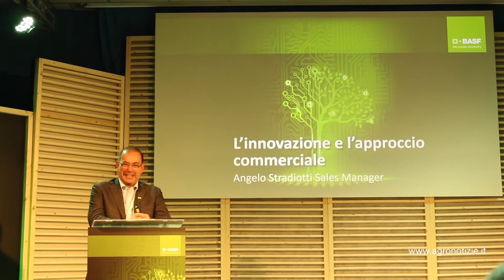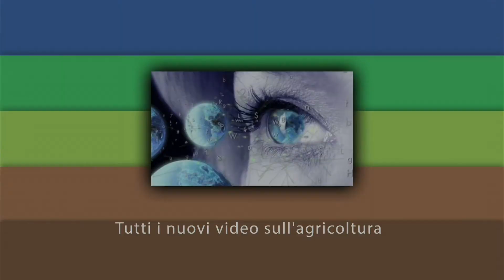i-factor Basf Italia: innovazione per creare valore - Angelo Stradiotti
••• In questo filmato: Angelo Stradiotti
Direttore vendite - divisione Crop Protection BASF Italia

Contenuto promosso da: BASF Italia